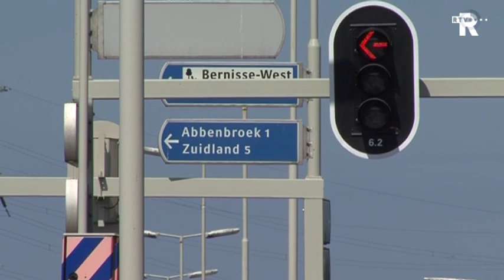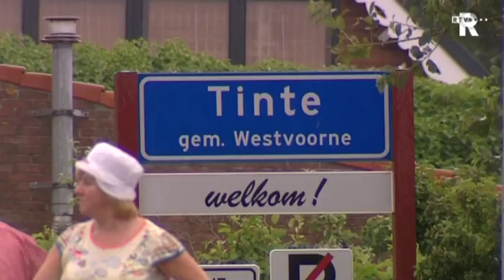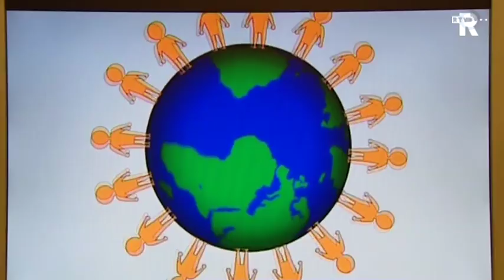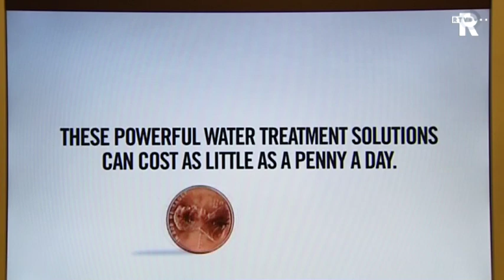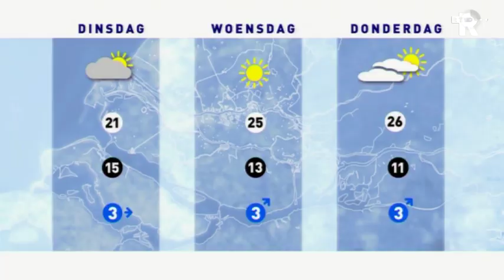TV Rijnmond nieuws van zondag 4 juli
* Tour de France trekt ruim een miljoen bezoekers
* Tour-start is speciale dag voor familie Martijn Maaskant
* Ook op Zomerfeest Tinte werd er gefietst